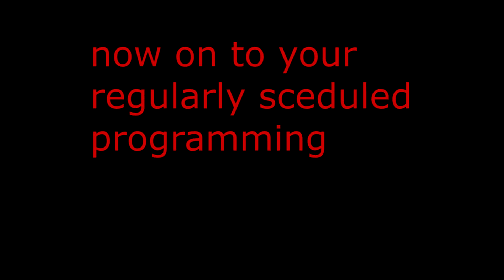BBCFPlus Highlights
This mod is mad fun, Great work. The mod isn't fully finished so not every character has changes.